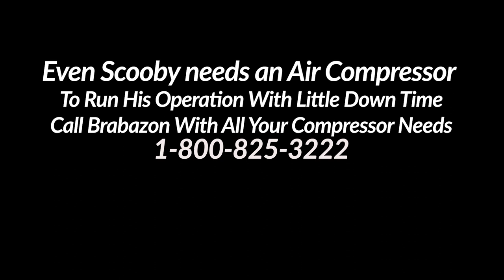Scooby Sets Up Air Compressor Video